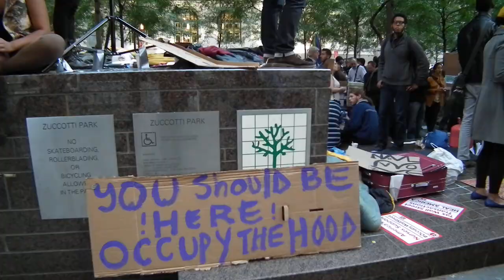Occupy Wall Street in Full HD 2011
Wall Street Meeting in Full HD 2011
Occupy Wall Street Protest